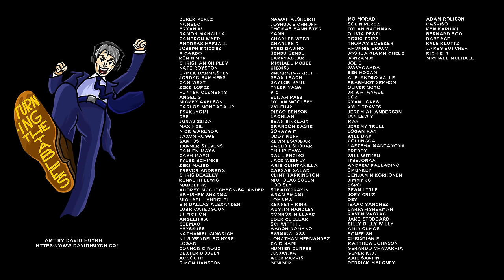Dad Reacts to Death Grips - The Money Store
0:00 Intro
1:30 Get Got
3:34 The Fever (Aye Aye)
5:31 Lost Boys
7:45 Blackjack
10:06 Hustle Bones
12:44 I've Seen Footage
14:48 Double Helix
17:33 System Blower
20:10 The Cage
22:33 Punk Weight
26:29 F*** That
28:25 B***h Please
30:19 Hacker

The Money Store is the debut studio album by American experimental hip hop trio Death Grips. It is the follow-up to their debut mixtape, Exmilitary.